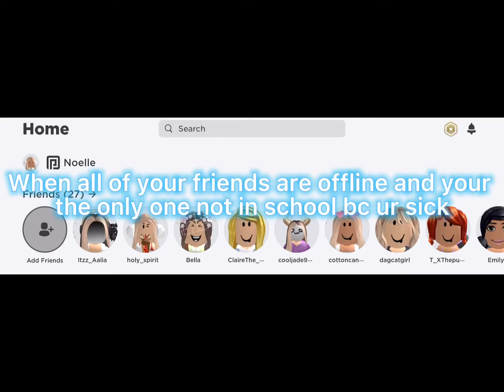When all of your friends are offline 👀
I hope you enjoyed this lol more vids coming soon! Credits to the person who made this song and credits to the person who gave me this idea ( I don’t remember lol)